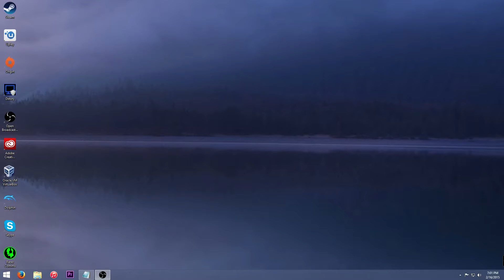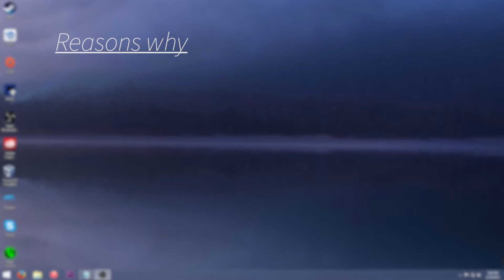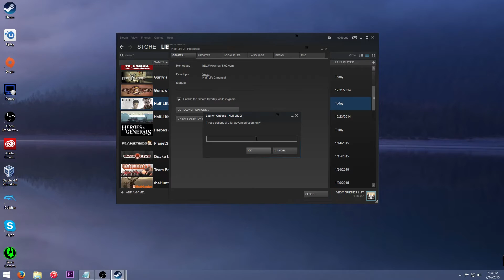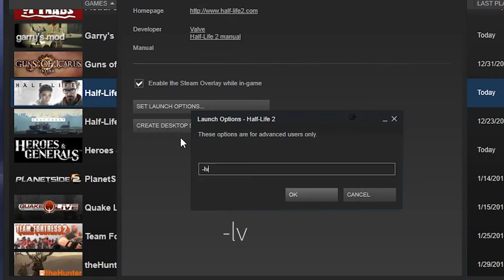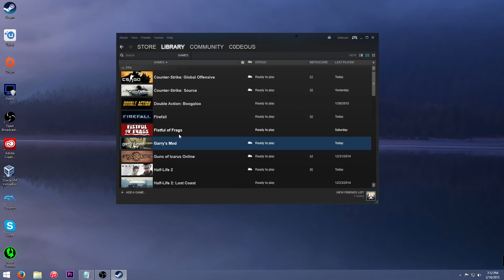Remove Blood from Valve Source Engine Games (Half-life, CSS, TF2)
Have you ever wanted to play that one game, but your parents wouldn't let you because it was too gory? or bloody?  In this video I show you how to turn off blood in source engine games (Valve games).  These are the compatible games; Half-life 2 (and variants), Portal 1/2, Team Fortress 2,  Left4Dead2 (thx MaxDamon), Counter Strike: Source.  If the Valve game you want to remove blood from is not in that list then it is probably because this method will not work with it for various reasons.  For the more popular games that don't work with this (CS:GO, Gmod) I will make separate videos on them.

Commands for Launch Options

+violence_ablood 0 +violence_hblood 0

OR

-lv

Intro:
Song - Icy
Video Music/Outro:
Song - Stars